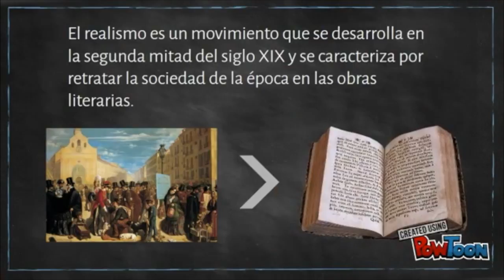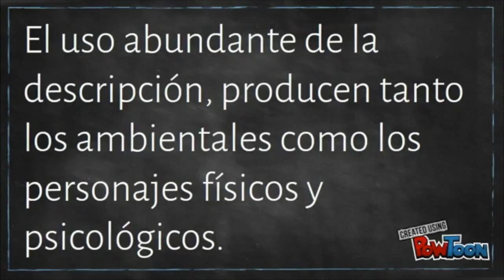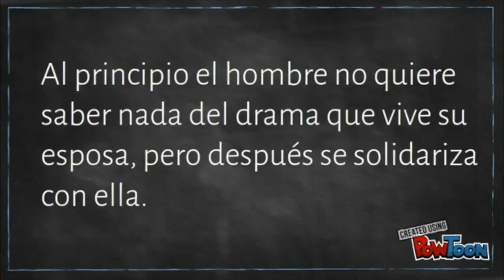Realismo y naturalismo por 4º de ESO B